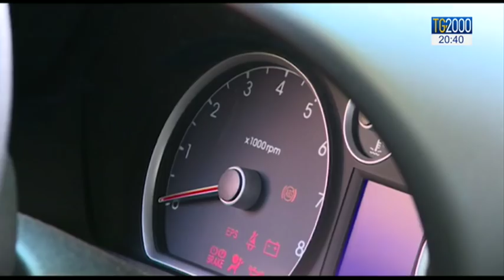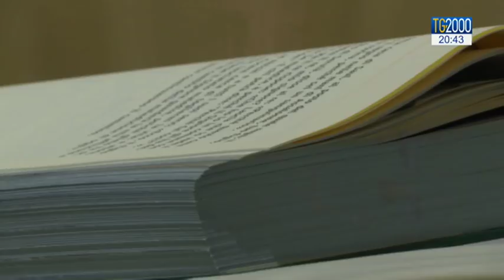TG2000 del 17 aprile 2018 – Edizione delle 20.30